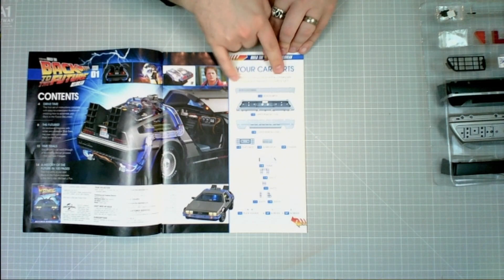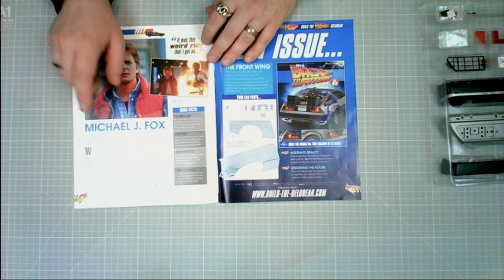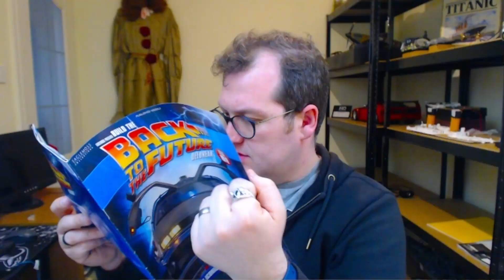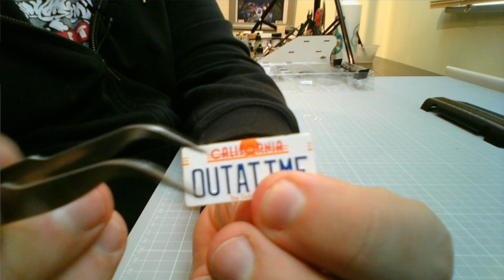Build the Back to the Future DeLorean - Stage 1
What's Going on guys. Its James 'The Yorkshire Modeller' back with you again!

This is a 1:8  scale model of the Back to the Future DeLorean from Fanhome. This model was originally released by Eaglemoss before they went out of business and has been picked up by Fanhome for builders to complete, or in my case start, their builds

Video time stamps and stages:

00:00 - Intro
00:20 - A Blast from the Past
02:43 - Issue 1 parts
02:54 - Issue 1 magazine
04:17 - Starting the rear bumper
06:02 - one of the rear lights and attaching to the bumper
09:03 - Licence plate and its holder
13:27 - Completing the rear bumper
14:32 - Issue 2 Parts